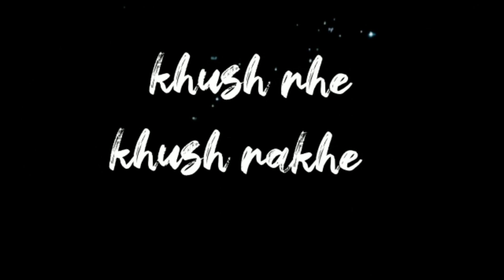मीडिया वालों ने किया अंदेखा ||औरतों का हौसला और ज़्यादा बुलंद ||माँ की प्रार्थना महामाई रात संघर्ष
pahadi bhairvi मीडिया वालों ने किया अंदेखाऔरतों का हौसला और ज़्यादा बुलंद#माँ की प्रार्थना महामाई रात भर का संघर्ष#bhb_hindustani/Indian vlogger himachalivlogger tastebuds nature himalayaslife shimlalive beauty and the beast in my own way#fairy tails#culture civilization pahariculture bhairvivocalsorstudios momrasoi recipes or cooking ideas#farmers#apple#farminginhills#hillbeauty#trendinghacks#religiousculture#devta#indianculture#family#indian mom#life hacks#life trails

अगर मेरे शब्दों और गतिविधियों से किसी की भावनाएं आहत होती हैं, तो कृपया मुझे उस मामले में क्षमा करें और मुझे नीचे टिप्पणी करके मेरी गलतियों के बारे में बताएं ताकि मैं भविष्य में उस बात को दोहराऊं नहीं। कृपया घंटी आइकन पर क्लिक करें, सदस्यता लें, साझा करें और वीडियो पसंद करें और नीचे निश्चित रूप से सकारात्मक टिप्पणी करें ताकि मुझे सकारात्मकता के साथ वीडियो बनाने के लिए प्रोत्साहन मिले।